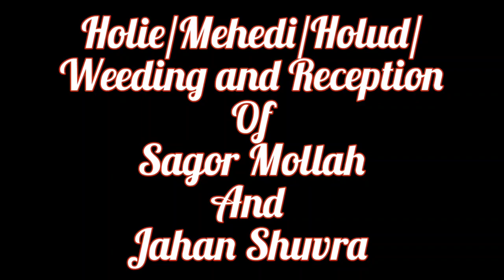Sagor Mollah Wed's Jahan Shuvraa || Reception & Wedding || Vlogs By Siblings || Musfiqur Rahman.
Our New Video is Up 🔥.Sagor Mollah Weed's 💕 Jahan Shuvraa. Most Interesting Video.